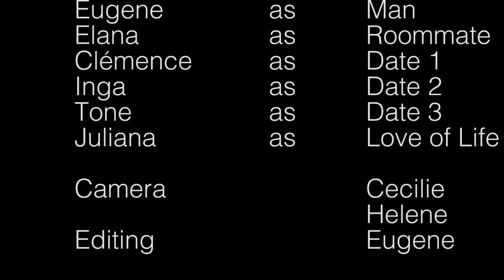Dating in Berkeley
Here is the story of young Brogene and his quest to find a mate amidst the various types of women at Berkeley.